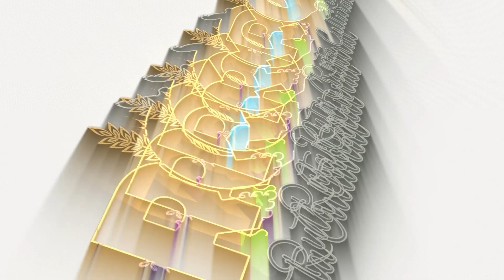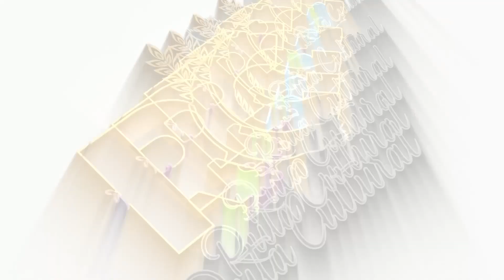La ruta cultural | La noche de San Juan, La golden Big band, Claro de Luna & mucho más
En este nuevo capítulo de la "Ruta Cultural", Rigo Cárcamo nos hace un resumen de lo que fueron las últimas actividades culturales y artísticas en la región del Maule.
Luego estaremos viendo una de las capsulas de "Sesiones la candelaria" llamada "Claro de luna", actividad realizada en el complejo educaciones Javiera Carrera en la ciudad de Talca. Además, como en cada capítulo de la Ruta cultural, nos trae los mejores panoramas culturales para que puedas disfrutar este fin de semana en familia y amigos con muchas actividades como obras de teatro, shows de música y mucho más.

Todo esto y más por las pantallas de  @elcentro-tv    ¡Te esperamos, síguenos! 🙌

Te invitamos a seguirnos en las diferentes plataformas de contenido que tenemos para ti:

-Encuentra las noticias más actuales de la región y el país